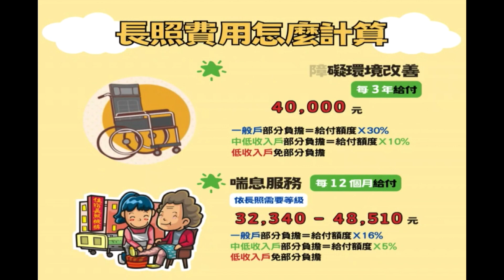世新新聞 阿里山鄉鄒族生命豆季盛大舉行 15對新人喜結連理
113年10月27日 (日) 世新新聞

阿里山鄉鄒族生命豆季盛大舉行 15對新人喜結連理

阿里山鄉鄒族生命豆季系列活動,在樂野服務區盛大登場，活動為期2日，分別舉辦「部落文化-鄒族傳統婚禮-生豆傳承」、「鄒力全開音樂季」及「愛神之箭競賽」，今午舉辦鄒族傳統婚禮，邀請15對新人出席儀式，嘉義縣長翁章梁，阿里山鄉長高瑞芳、行政院雲嘉南區聯合服務中心副執行長李碧菁等人受邀出席，給予新人最誠摯的祝福。